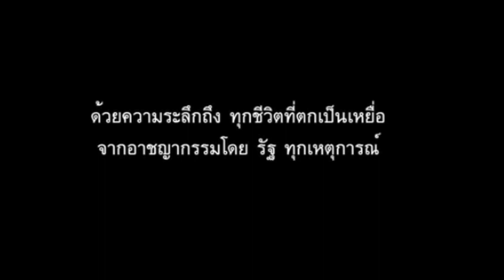ประเทศกูมี 8 BAR - MYSTICZฯ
(ได้โปรด) อย่าแค่ตามกระแส
แต่จงศีกษาหาคำตอบด้วยตาของตัวเอง

" ทุกชีวิตมีความหมาย "